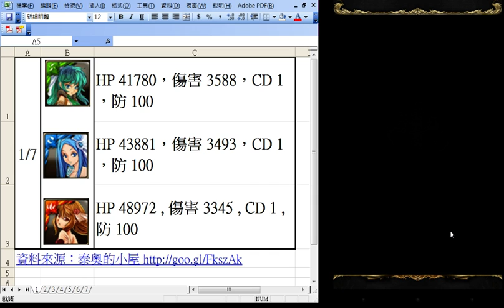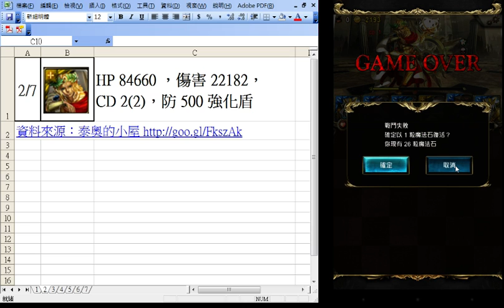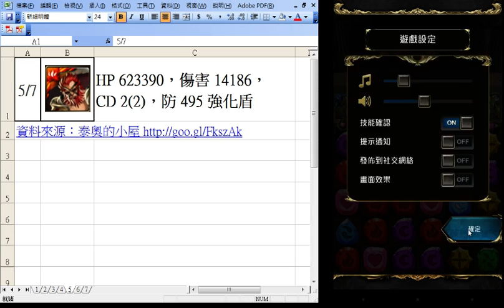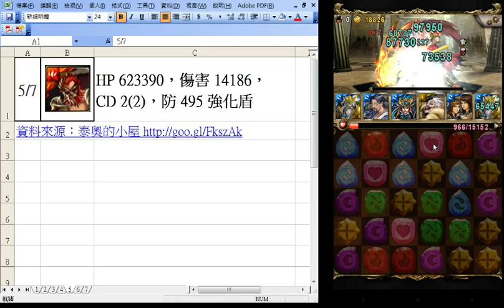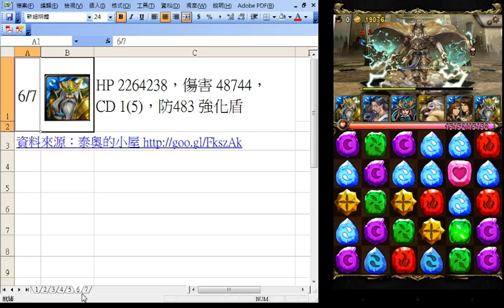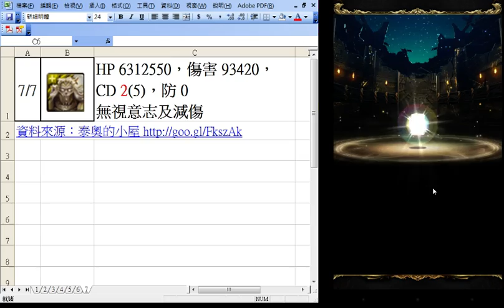蒼穹驚雷 水希酷斯拉隊 吃石(屎)秀 6粒 【搜尋：平民百姓】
第一次拍實況，轉的不好請多多包含^^，

關卡資訊有稍為不同喔！
主要是CD，血量的話只差一點點，請參考下面的資訊

隊伍特點：
運用水希臘+三清祖師+酷斯拉，可以做出高C的特性以達到高傷害

回合  敵人資訊
1/7  水妹HP   41780  ，傷害  3503 ，CD  (1)，防  70
        火妹HP   43881  ，傷害  3608 ，CD  (1)，防  80
        木妹HP   48972  ，傷害  3315 ，CD  (1)，防  120

2/7  光希臘HP   90123  ，傷害 22182，CD ( 1)，防  420 ， 強化符石盾

3/7 木希臘HP  111532 ，傷害 23522，CD 1(1)，防  190 ， 強化符石盾

4/7  解放木妹HP   63420  ，傷害 13598，CD 1(2)，防   10  ， 8 Combo 以上才有傷害

5/7  火希HP  632651 ，傷害 14186，CD 2(2)，防  220 ， 強化符石盾

6/7  水希HP 2281562，傷害 47844，CD 2(4)，防  560 ， 強化符石盾

7/7  宇斯HP 6335812，傷害 93420，CD 2(5)，防 1130， 無視減傷和意志
             敵人會無視所有減傷效果和意志技能，包含主動與隊長技能

通關心得：
1/7 全體攻擊打到剩木妹儲技

2/7 9W的血量，C數夠的話一波帶走沒問題【當然我是說夠的話】，
       這邊我含天降只有4C吃了一顆...

3/7 11W的血量，同上一關，不過因為屬性相剋所以C數要更高些，
       這邊含天降我只有5C和4C吃了兩顆...
4/7  這關可以多儲一回合CD，第一回合濾珠讓水珠多一些以便做8C up

5/7 屬性相剋，此關可以開一波雙魚帶走，
      這邊前一關我已經扣血了，血量不夠挨吃了一顆
6/7 先上印記，盡量也是做高C，這邊我是CD2時就開酷斯拉，可惜沒有一波帶走，不然王關可以還可以留下來用兩次，建議是開龍王就好，雙魚就留著給王

7/7 最後這關運氣好的話，酷斯拉還有二回合可以爆，因為我只有一回合，
      所以最後的王關酷斯拉只爆一回合，這邊吃了兩顆，總之印記不要斷，
      疊到五回合後就2.2倍了，盡量爆就對了

基本上有希臘隊吃石通關只是吃多吃少的問題，
還不至於會有吃石沒辦法通關的情形，
最後也祝大大們可以零石通關^^

歡迎大家一起交流，
喜歡的話也請多多支持及訂閱喔^_^